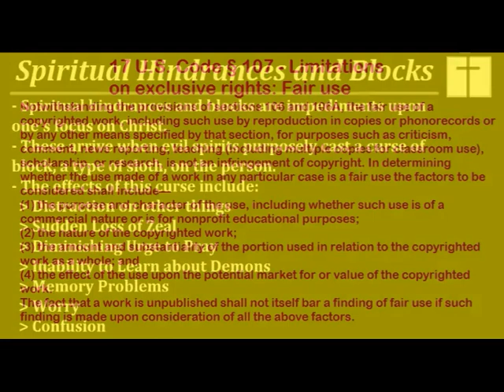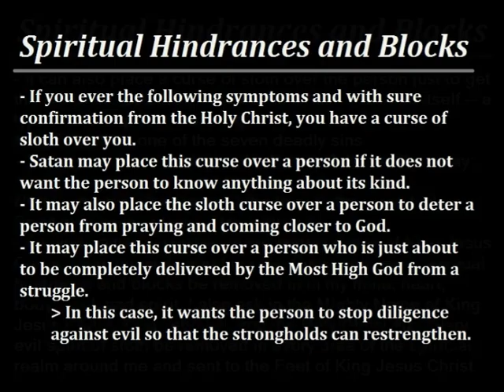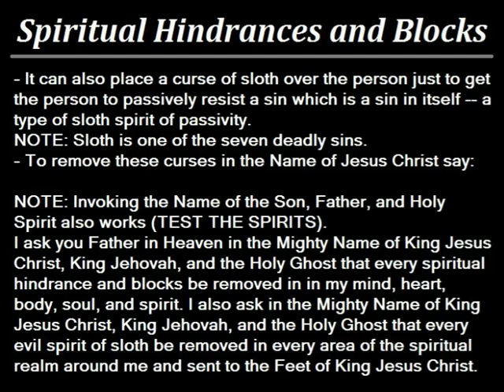The Curse of Sloth EXPOSED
SEEK THE COUNSEL OF GOD